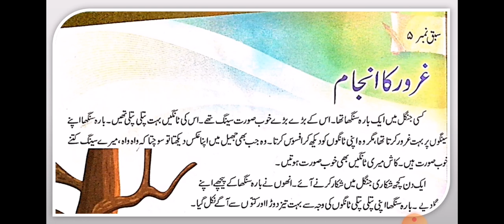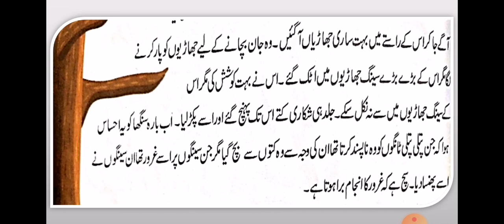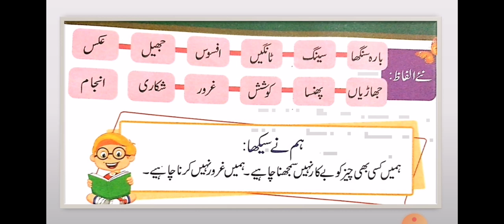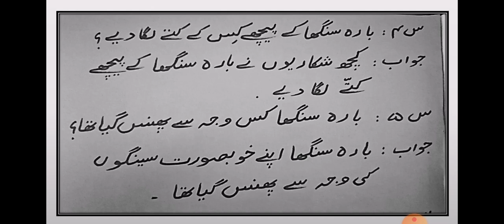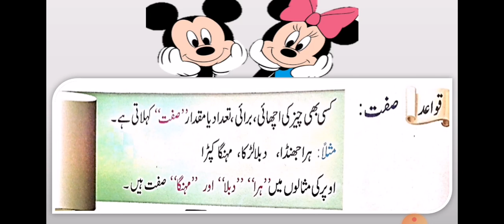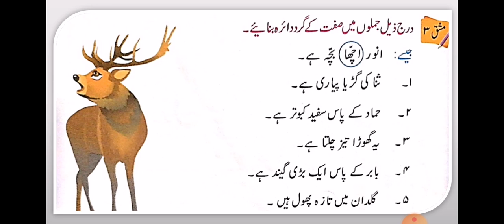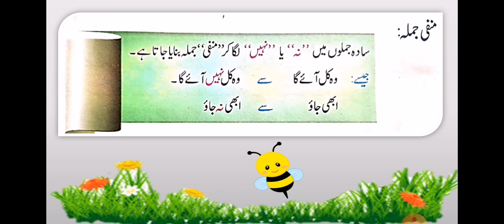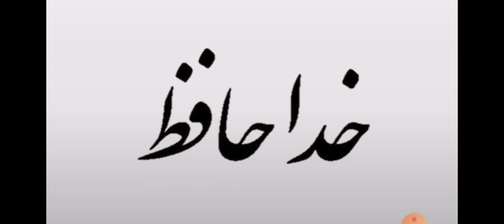Grade 2- Urdu Lesson 5 Lecture 7